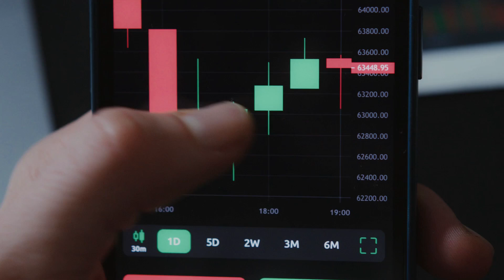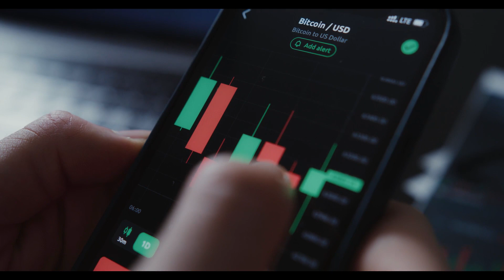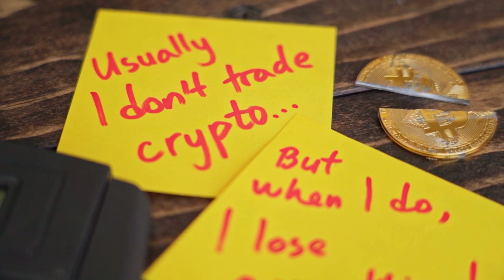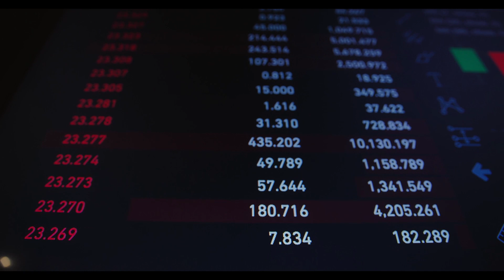ALGO WILL X7000 AFTER THIS BREAKING NEWS?? - Algorand PRICE PREDICTION AND ANALYSIS 2023-2024